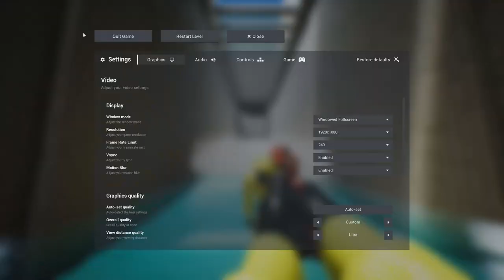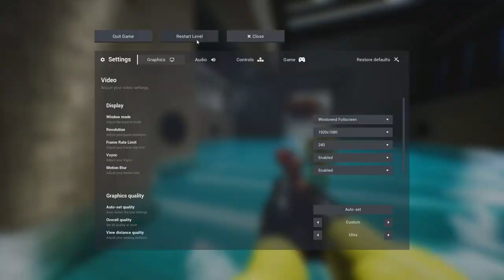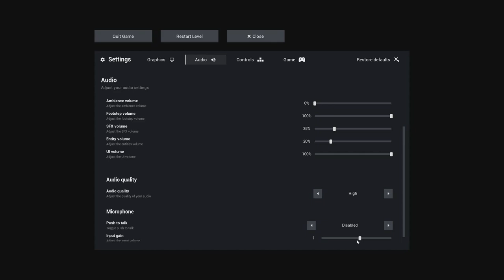guiding 2 stupid people through the backrooms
The title says enough. In this video, I play a game called escape the backrooms in which you, well, escape the backrooms. I hadn't made a video on this in a while, so here you go.